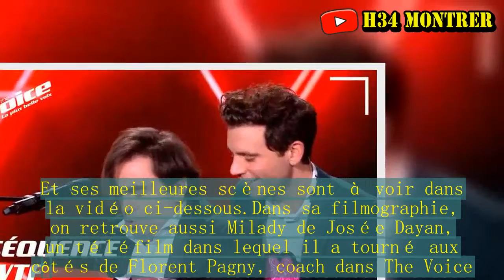Frédéric Longbois, le phénomène de The Voice 7, est aussi un acteur de talent...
Grand moment de rire dans The Voice 7 ce samedi 3 février.En effet, après de sublimes prestations, c'est un chanteur atypique qui s'est présenté face aux quatre coachs. Frédéric Longbois s'est avancé sur la scène de l'émission de TF1 et s'est mis au piano. Et si la chanson semblait quelque peu mélancolique au départ, rapidement, le public a pu entendre Bécassine, c'est ma cousine, le refrain du titre de Chantal Goya. La fureur s'est alors emparée de Mika qui a buzzé et dansé face au chanteur de 54 ans. Un moment culte pour l'émission de la Une.⋙ The Voice : talents sélectionnés, équipes, playlist. Toutes les infos sur la saison 7 !  Mais Frédéric Longbois n'en est pas à son coup d'essai. Depuis de nombreuses années, ce saltimbanque passe de la chanson à la comédie en un claquement de doigts. Parmi ses faits d'armes, on retrouve des films : Sagan de Diane Kurys en 2008, ou encore Opium d'Arielle Dombasle en 2013. Frédéric Longbois a aussi tourné dans de nombreuses séries comme Les petits meurtres d'Agatha Christie ou encore Chez Maupassant pour France Télévisions. Et ses meilleures scènes sont à voir dans la vidéo ci-dessous.Dans sa filmographie, on retrouve aussi Milady de Josée Dayan, un téléfilm dans lequel il a tourné aux côtés de Florent Pagny, coach dans The Voice. Ce dernier jouait D'Artagnan alors que Frédéric Longbois avait pour rôle Portos.⋙ The Voice 7 : les drôles de surnoms donnés par Pascal Obispo à Zazie, Florent Pagny et Mika.